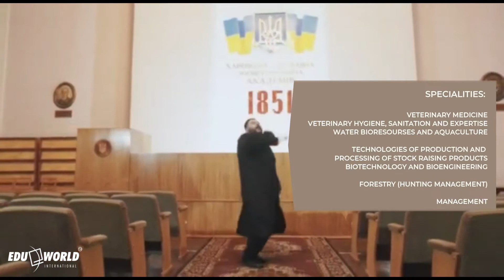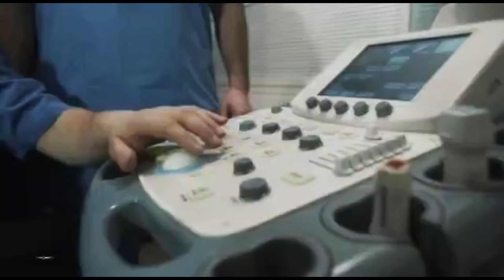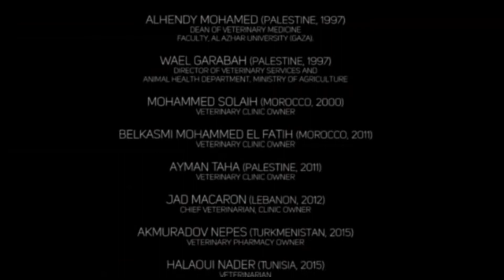Kharkiv Zoo Veterinary - Ukraine | veterinary college | Veterinary medicine | study abroad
Kharkiv State Zooveterinary Academy established in 1851 is a non-profit
higher education academy. The University is located in the Medium town of Mala Danylivka, Kharkiv which is the second-largest city in Russia. It is the oldest and highest educational institution in Ukraine also the topmost medical educational institution. kharkivstatezooveterinaryacademy is officially recognized by the Ministry of Education & Science.

* NO FMGE or any exam is required in India after coming from Ukraine
* World-Class Infrastructure in Ukraine
* The Best European standards of Education and best practical knowledge
* The University is recognized by the Veterinary Council of India
* Students can get the Master’s degree in Veterinary in just 6 years
* NO NEET required

The Kharkiv State Zooveterinary Academy is known nationally for its many
innovative teaching, clinical training, and research programs.
Our award-winning faculty members constantly strive for innovation and excellence in the classroom, the laboratory, and the clinic. Because the class size is relatively small, our faculty members get to know each student. It is one thing to say the University has terrific people and programs and another to prove it.